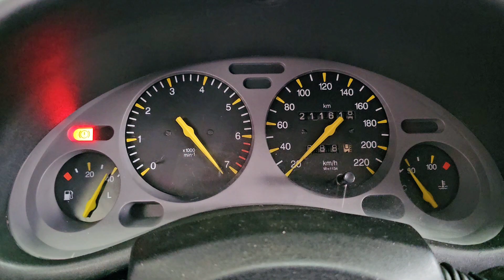𝗖𝗛𝗘𝗩𝗥𝗢𝗟𝗘𝗧 𝗖𝗢𝗥𝗦𝗔 - 𝗘𝗖𝗨 𝗠𝗘𝗚𝗔𝗦𝗤𝗨𝗜𝗥𝗧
𝗖𝗛𝗘𝗩𝗥𝗢𝗟𝗘𝗧 𝗖𝗢𝗥𝗦𝗔
𝗘𝗖𝗨 𝗠𝗘𝗚𝗔𝗦𝗤𝗨𝗜𝗥𝗧

🤔 Cuantos HPs marco el Corsita ???

🛻 𝙑𝙚𝙝𝙞𝙘𝙪𝙡𝙤: Chevrolet Corsa
⚙ 𝙋𝙧𝙚𝙥𝙖𝙧𝙖𝙘𝙞𝙤𝙣: Tecni-Auto / Full Speed Motorsport
📟 𝙀𝙡𝙚𝙘𝙩𝙧𝙤𝙣𝙞𝙘𝙖: Tuned by Jesus

👨‍🔧 Confia tu vehiculo en manos de profesionales